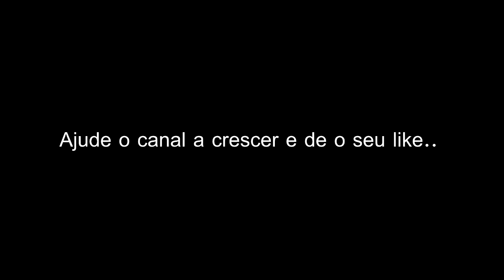Coreografia Oficial Power Fritz - Banda Cavalinho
Coreografa e Bailarina Carla Viviane
Ballet Cia Sexy Dancing
Blumenau SC